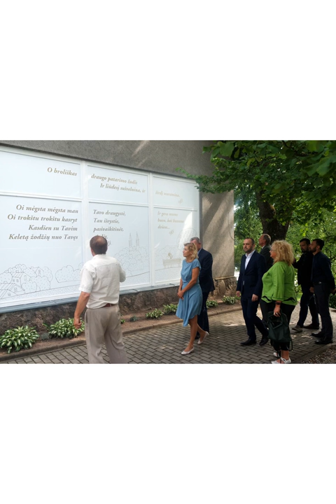Kultūros ministrės vizitas į regionus 2017 08 17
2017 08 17 kultūros ministrė Liana Ruokytė–Jonsson lankėsi Anykščiuose ir Utenoje.
Ministrė lankėsi Anykščių L. ir S. Didžiulių viešojoje bibliotekoje, Anykščių kultūros centre, Anykščių menų inkubatoriuje, Vytauto Valiušio keramikos muziejuje, Utenos kultūros centro Leliūnų skyriuje, Utenos kultūros centre ir Utenos A. ir M. Miškinių viešojoje bibliotekoje.